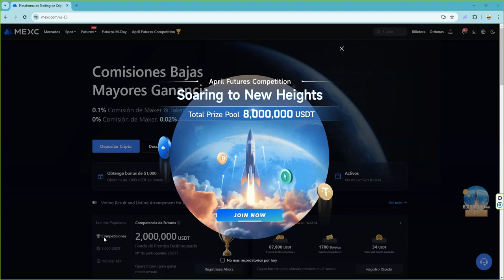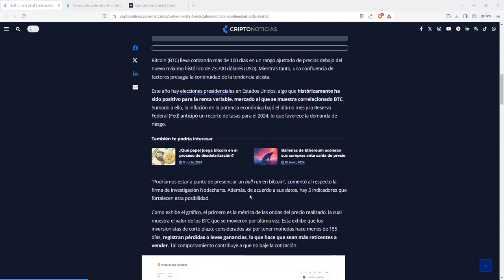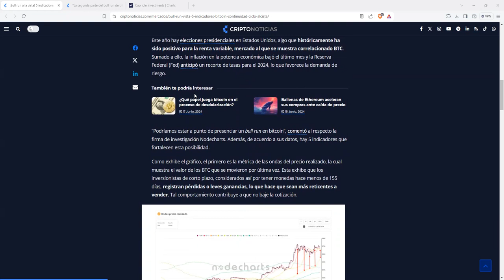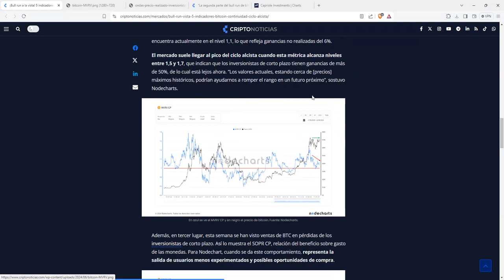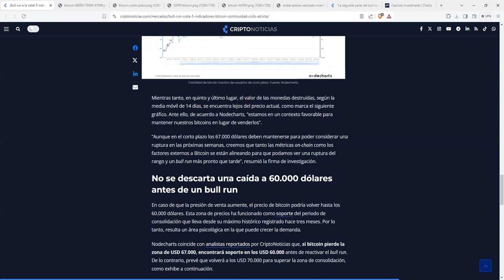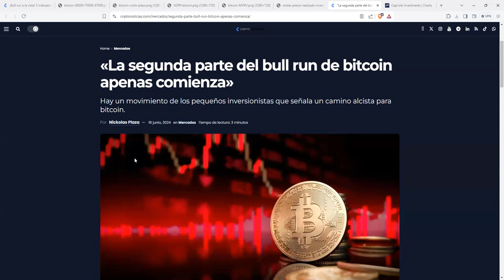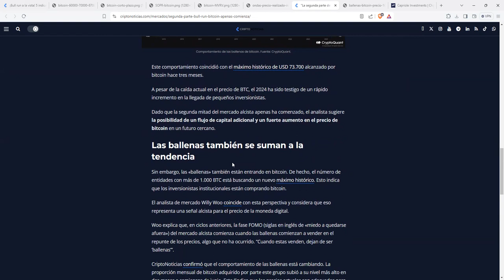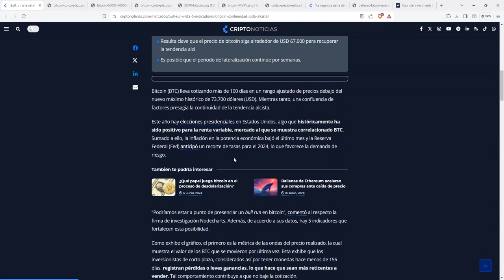¡Bullrun a la vista! 5 indicadores bitcoin btc btcusd prevén continuidad del ciclo alcista